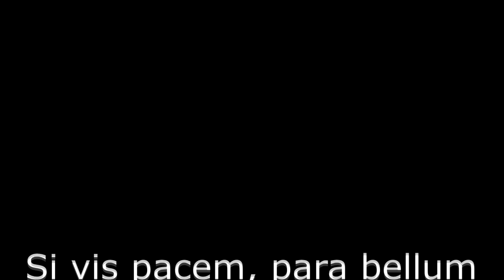Book Review - Way of the Reaper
After reading Way of the Reaper by Nicholas Irving, I wanted to share some thoughts with you guys. Also decided to talk about a couple of our MOST important assets, namely our mental and physical wellbeing.

Don't forget to get signed up for the Tactical Review 250 Subscriber Giveaway (available to register until 17 March 2020)